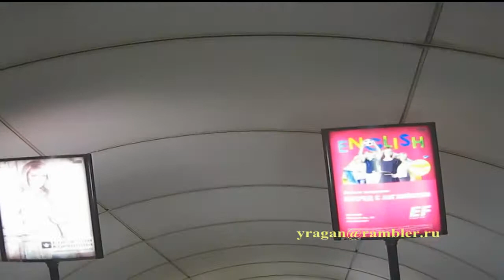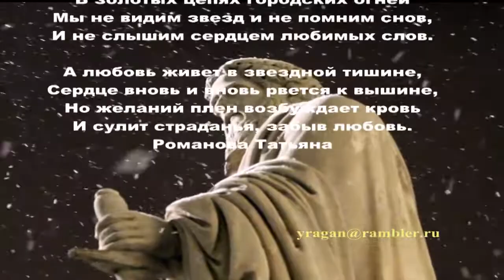В суматохе, дней Романова Татьяна